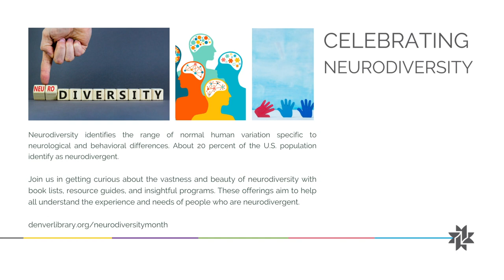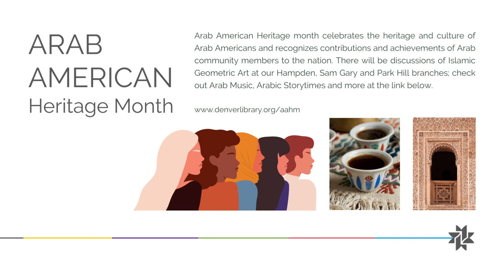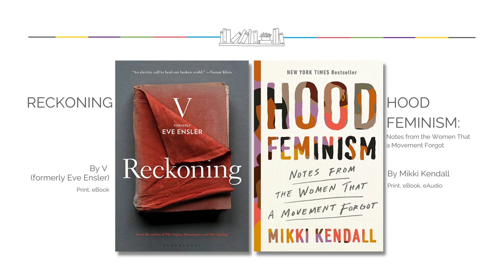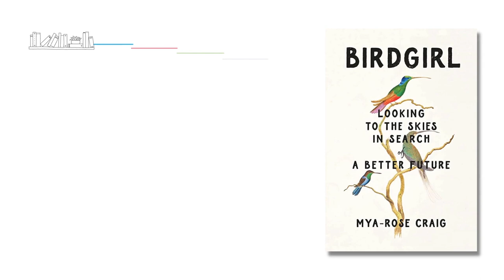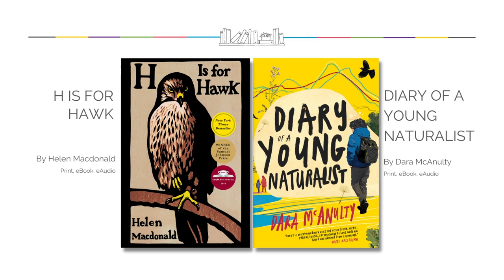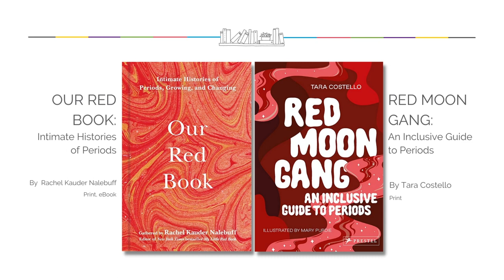Friday 5 at 5: March 24, 2023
Join a Denver Public Library reader's advisor extraordinaire for a flash book buzz featuring hot new and forthcoming titles that you just have to know about! Give us 15 minutes, we'll give you five books.